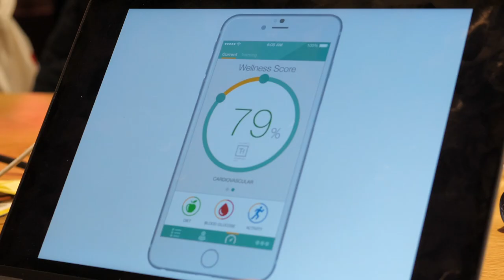Startupbootcamp Digital Health Berlin Demo Day 2018 Opening video